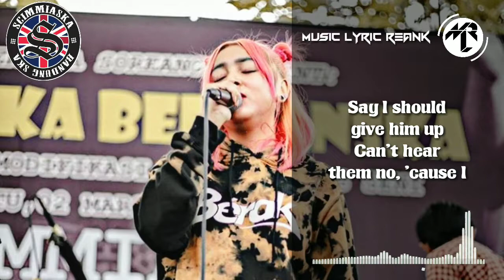Lirik Givani gumilang Scimmiaska - Side to side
I'm talkin' to you
See you standing over
there with your body
Feeling like I wanna rock with your body
And we don't gotta think
'bout nothin'
Doesn't matter, 'cause
you give me temptation
'bout nothin'
And boy, got me walkin'
can't here them no 'cause i
can't here theme 'cause i
This the new style with
the fresh type of flow

lrama musik hits dengan Lirik untuk Lebih menikmati bernyanyi  & dengan tampilan spectrum nan Kekinian.

         Thanks. . . . 🙏🙏🙏